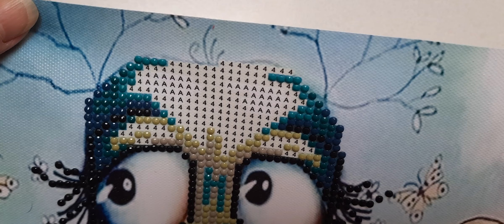painting die Eule